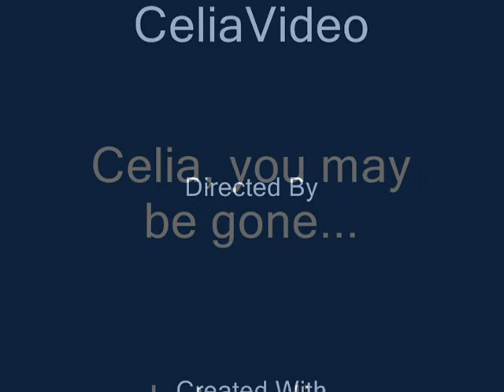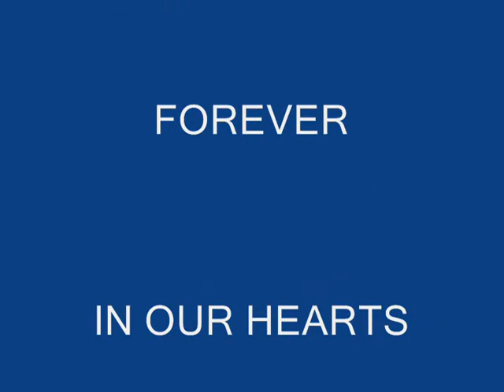Peter Fernandez Sings: A Tribute to Celia Cruz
Of all the incredible and rewarding experiences that I have had throughout my singing career this one ranks among the top 10 for sure. At least so far!  I will never forget the night I brought the house down New Years 2006 headlining on Royal Caribbean's The Adventure of the Seas. That night I performed for an electrifying audience in a state of the art 1500 seat theater. Not bad for someone who started out as a 17 year old singing in a Miami garage band. Sailing out of San Juan Puerto Rico and with lots of music loving Latinos on board, I ended my show with a most appropriate ending:  A Tribute to the Queen of Salsa, Celia Cruz!